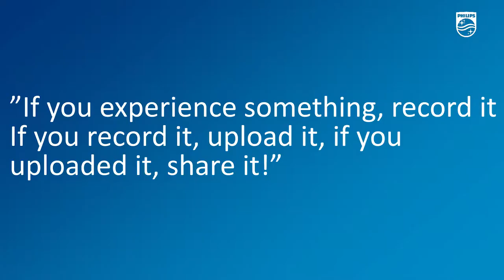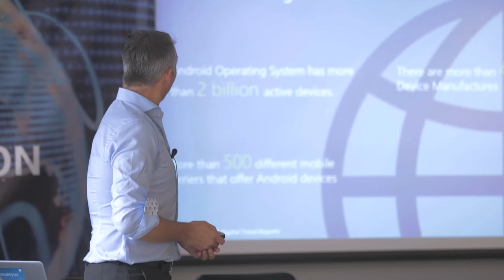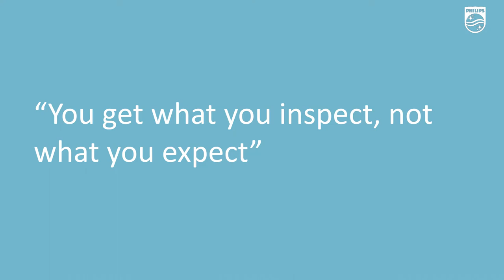(highlight) FRANK NIJSTEN (Digital Innovation Manager at Philips) at M-Force 2018 NY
Frank has 22 years of experience in the IT sector built up by working in (global) multinationals like Vodafone, Philips, Siemens and O2 Germany.

Currently he works as Digital Innovation Project Manager responsible within Philips for developing a Connected Robot Vacuum Cleaner. This doesn’t only include the app development- but also finding the partners to work with in China (app development, Q&A), hardware suppliers in Austria and to integrate- and deploy it on servers located in China.

He is capable of working under intense pressure, and has a very wide technical knowledge and not a 0900 – 1700 mentality. Because he worked a lot for Product Development companies where Time-to-Market is crucial, he is used to work with very high expectations regarding deadlines, deliverables, quality and budget restrictions.

Frank has successfully steered development teams in a global context: Russia, Ukraine, Germany, Finland, Belgium, The Netherlands, India, Egypt and the United States. All end-products are successfully launched and next to that, also in-time.